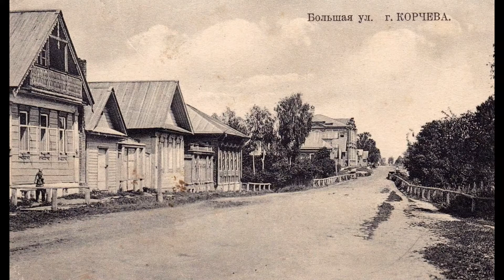Корчева на старых фотографиях.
В нашем проекте "ФОТОСТАРИНА. Старые фотографии России" Корчева на старых фотографиях, представлены старинные фотографии городов, деревень, местностей нашей необъятной России. Интересно посмотреть, как выглядела улица на которой мы сейчас живём или местность, каждому знакомая с детства, по прошествии целого века. Увидеть красоту прошлого или этапы развития города, или даже отдельной улицы. Посмотреть, что изменилось в лучшую или худшую сторону, а может быть исчезло навсегда. Всё это вы можете найти и увидеть здесь. Очень надеемся, что данный проект будет интересен всем любителям старины и большинству людей, однажды посетившим нас.